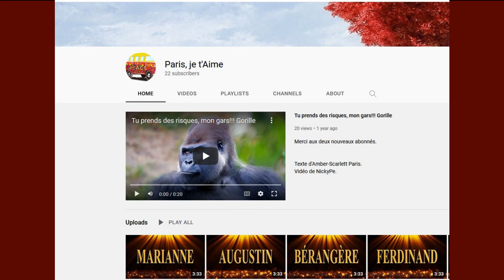🎂 JOYEUX ANNIVERSAIRE TONI 🎈- Version Années 80 -